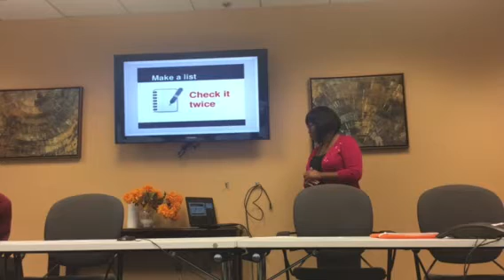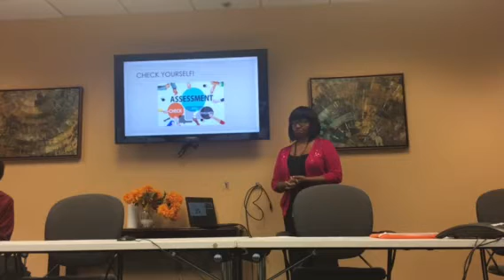"How To Level Up"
Toastmasters - Advanced Communicator Bronze Speech 20

The Motivational Speech - Project 5